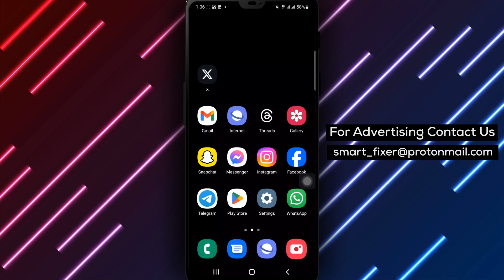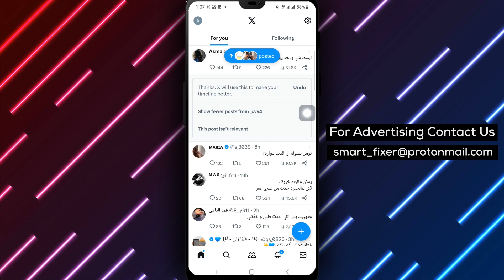How To See A Thread Less In X - Full Guide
Discover how to mark a thread as not interested in X with this step-by-step guide:

1. Open X.
2. Tap on the three dots above the posts and tap on "Mark A Post As Not Interested."

Learn how to personalize your content experience in X by marking threads as not interested.